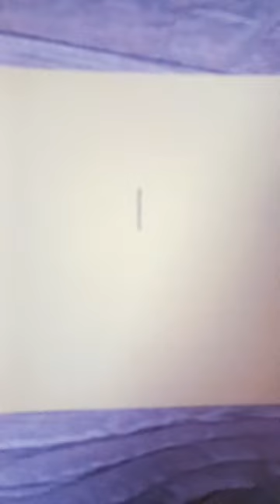jak namalować koniczynę (8/14)